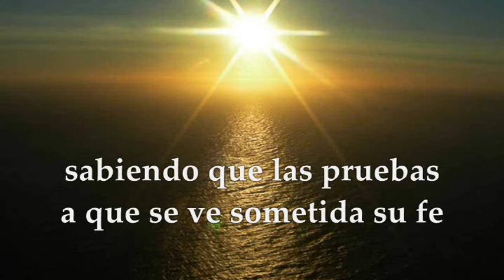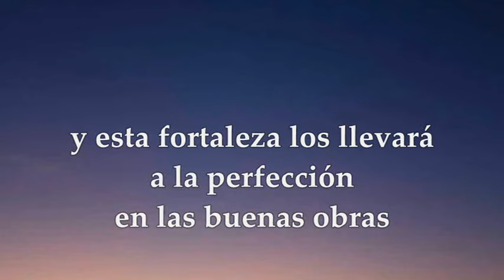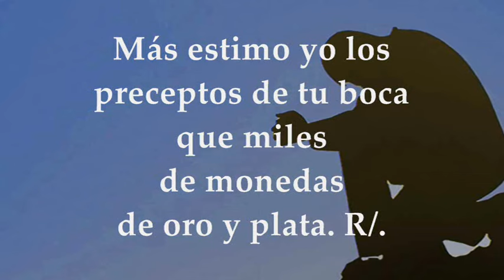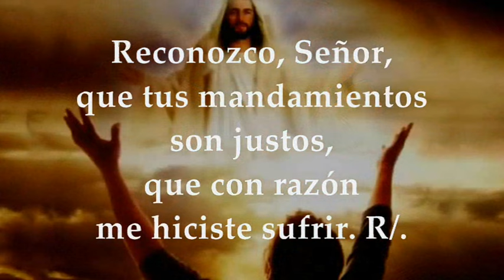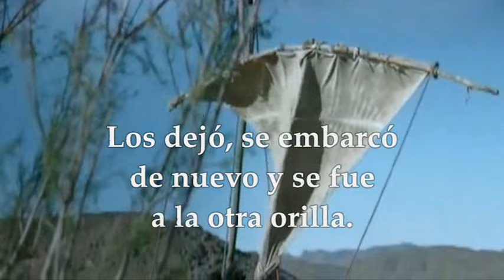MARCOS 8,11-13 EVANGELIO-LECTURAS LUNES 12 DE FEBRERO DE 2024 | LUNES 6° TIEMPO ORDINARIO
EVANGELIO Y LECTURAS SANTA MISA LUNES 12 DE FEBRERO DE 2024 LUNES SEXTA SEMANA DEL TIEMPO ORDINARIO CICLO B. Primera Lectura: Comienzo de la carta del apóstol Santiago Sant 1,1-11 Salmo 118,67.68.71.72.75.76 R/. Cuando me alcance tu compasión, viviré, Señor. Del Santo Evangelio según san Marcos 8,11-13.
En el evangelio de hoy encontramos a unos fariseos, esos religiosos celosos, cumplidores de la ley, piadosos y con estudios avanzados que vienen a discutir con Jesús, para ponerlo a prueba. A que les muestre una señal del cielo, pero Jesús como haciendo un ejercicio extremo de paciencia suspira fuertemente y les asegura que no se le dará ningún signo, y no se le dará ningún signo porque su mente está embotada, porque no son capaces de entender no quieren entender que el verdadero signo de Dios es la presencia de Jesús. Una presencia que está marcada por la forma en que se relaciona con los más pobres, con los enfermos, los mendigos, los marginados, las mujeres, los pecadores, y como tienen el corazón cerrado Jesús los deja, se aleja de donde ellos están y sale en la barca en busca de la otra orilla, de otro Horizonte. Hoy también hay mucha gente que le pide a Jesús signos espectaculares para creer en él, sin darnos cuenta que los signos de Dios se dan en el día a día en los gestos más sencillos, en el establecer y fomentar relaciones interpersonales, extender una mano al que está caído, en el brindar un plato de comida al que tiene hambre, un vaso de agua al que tiene sed, una compañía al que se siente solo, un rato de escucha a que tiene tanto por decir y no encuentra a quien hablar. En aceptar y tratar como hermano al que se siente excluido. Esos son los signos de Dios Esos son los que estamos llamados a ver y descubrir en nuestra cotidianidad.